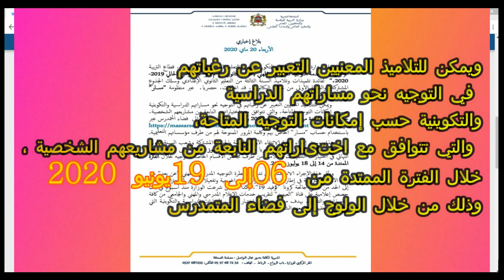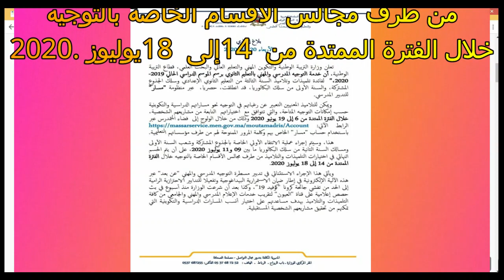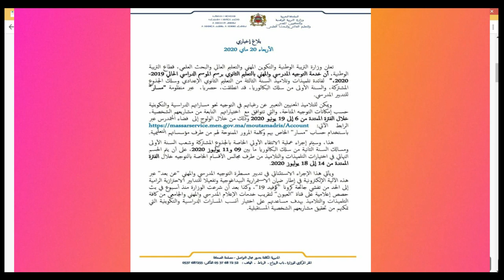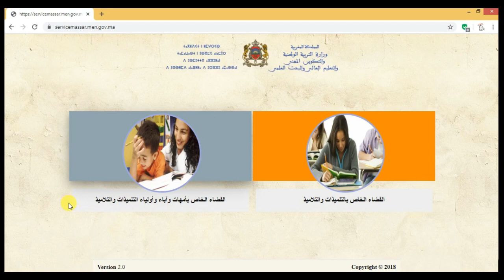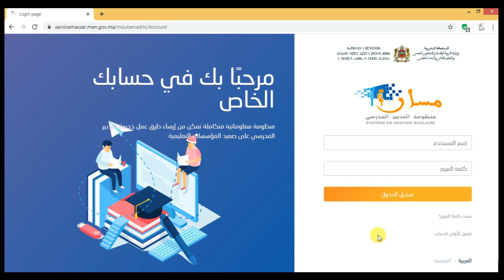التوجيه/ إجراءات وتوقيت خدمة التعبير عن الرغبات مسار/ 3 إعدادي و الجذوع لمشتركة والسنة 1 بكالوريا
اعلنت وزارة التربية الوطنية والتكوين المهني والتعليم العالي والبحث العلمي، قطاع التربية الوطنية، أن خدمة التوجيه المدرسي والمهني بالتعليم الثانوي برسم الموسم الدراسي الحالي 2020 /2019 لفائدة تلميذات وتلاميذ السنة الثالثة من التعليم الثانوي الإعدادي وسلك الجذوع المشتركة، والسنة الأولى من سلك البكالوريا، قد انطلقت، حصريا، عبر منظومة "مسار" للتدبير المدرسي.
ويمكن للتلاميذ المعنيين التعبير عن رغباتهم في التوجيه نحو مساراتهم الدراسية والتكوينية حسب إمكانات التوجيه المتاحة، والتي تتوافق مع اختیاراتهم النابعة من مشاريعهم الشخصية ، خلال الفترة الممتدة من 06 إلى 19 يونيو 2020 وذلك من خلال الولوج إلى فضاء المتمدرس ( الرابط أسفله)باستخدام حساب "مسار " الخاص بهم وكلمة المرور الممنوحة لهم من طرف مؤسساتهم التعليمية .
هذا، وسيتم إجراء عملية الانتقاء الأولي الخاصة بالجذوع المشتركة وشعب السنة الأولى ومسالك السنة الثانية من سلك البكالوريا ما بين 09 و11 يوليوز 2020، على أن يتم الحسم النهائي في اختيارات التلميذات والتلاميذ من طرف مجالس الأقسام الخاصة بالتوجيه خلال الفترة الممتدة من 14 إلى 18 يوليوز 2020.

قناة الجرس la cloche منكم وإليكم؛ قناة تعنى بالمجال التعليمي بصفة عامة وتركز في عملها على مادتي الفيزياء والرياضيات لجميع المستويات الدراسية؛ نقدم لكم أحبائنا دروس بشكل مبسط لتسهيل عملية الفهم وتمارين تطبيقية لتعميق الفهم ثم تصحيح نماذج من الفروض والإمتحانات لمساعدتكم على الإستعداد الجيد للإمتحانات
قناة الجرس la cloche تقدم الشروحات باللغتين العربية والفرنسية
قائمة تشغيل بعنوان الرياضيات للجميع
قائمة تشغيل بعنوان الفيزياء والكيمياء للجميع
قائمة تشغيل بعنوان العلوم للجميع
وفي النهاية نتمنى أن تدعموا هذا المشروع الجاد والهادف بإشتراككم في القناة وتفاعلكم عنا
ونتمنى أن نرقى إلى حسن ضنكم